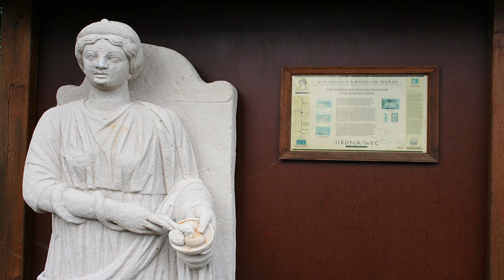Ocultismo Wicca e Inconsciente Colectivo en la música de Enya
Enya, una cantante y compositora irlandesa, es conocida por su estilo musical distintivo que mezcla elementos de la música celta, new age y esotérica. Su música a menudo se asocia con paisajes sonoros etéreos y místicos que invitan a la introspección y la meditación. Esto se puede ver en canciones como "Orinoco Flow", "Only Time" y "Caribbean Blue", que han sido grandes éxitos en todo el mundo. Su álbum más famoso, "Watermark" (1988), estableció su estilo único, mientras que "Shepherd Moons" (1991) y "A Day Without Rain" (2000) consolidaron su posición en la escena musical global.

Desde una perspectiva psicológica junguiana, la música de Enya puede ser vista como una forma de explorar el inconsciente colectivo y los arquetipos que Carl Jung describió. Las melodías y letras de Enya a menudo evocan imágenes y emociones arquetípicas, facilitando una conexión profunda con el yo interior y con experiencias universales compartidas por la humanidad. Canciones como "May It Be" (del soundtrack de "The Lord of the Rings: The Fellowship of the Ring") resuenan con temas de heroísmo y viaje, temas centrales en la obra de Jung.

La brujería Wicca y la mitología celta tienen una fuerte presencia en la música de Enya. Sus canciones a menudo incorporan elementos de la naturaleza, la magia y lo místico, aspectos fundamentales en la Wicca y en las antiguas creencias celtas. Por ejemplo, "The Celts" (del álbum "The Celts" de 1992) y "Amarantine" (del álbum "Amarantine" de 2005) evocan un sentido de conexión con la tierra y los antiguos espíritus de la naturaleza. La música de Enya, con su atmósfera mística y sus letras inspiradas en la naturaleza, resuena profundamente con las prácticas y creencias wiccanas y celtas.

La espiritualidad New Age, que busca una conexión holística entre mente, cuerpo y espíritu, encuentra en la música de Enya un vehículo ideal. Su estilo sonoro invita a la meditación y al bienestar espiritual, proporcionando un fondo musical que acompaña prácticas como el yoga, la meditación y otras formas de introspección y autoexploración. Álbumes como "And Winter Came..." (2008) y "Dark Sky Island" (2015) son especialmente populares en la comunidad New Age, ya que ofrecen paisajes sonoros que promueven la calma y la contemplación.

Finalmente, el esoterismo sonoro se manifiesta en la capacidad de la música de Enya para trascender lo cotidiano y llevar al oyente a un estado de consciencia alterado. Utilizando armonías y arreglos que parecen casi sobrenaturales, Enya crea una experiencia auditiva que puede considerarse casi mística. Su música no solo es entretenida, sino que también es transformadora, ayudando a los oyentes a explorar lo profundo de su psique y encontrar paz interior. Temas como "Echoes in Rain" y "Even in the Shadows" (ambos del álbum "Dark Sky Island") ejemplifican esta capacidad de transportar al oyente a un lugar de tranquilidad y reflexión profunda.

Licencias Creative Commons / Creative Commons CC0.
Licencias: Dominio Público.